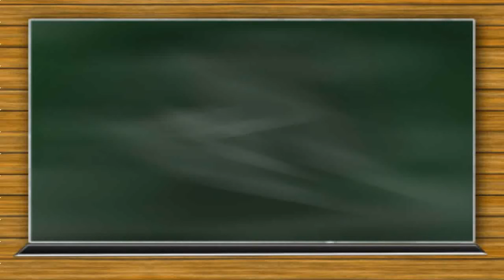Digital Marketing Job in Delhi at Moguls Online Private Limited | Client Servicing Job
Candidate have Manage daily operations of existing as well as newly acquired accounts.

Job description:

Define & initiate projects, schedule and performance of projects while working to ensure the ultimate success and acceptance of the Digital Strategy for the brand.

Role: Client Servicing, Key Account Manager
Industry Type: Advertising,PR,MR,Event Management
Functional Area: Marketing,Advertising,MR,PR,Media Planning
Employment Type: Full Time,Permanent
Role Category: Advertising
Experience: 1 - 3 years
Education:

UG: Any Graduate in Any Specialization
PG: Post Graduation Not Required
Doctorate: Any Doctorate in Any Specialization, Doctorate Not Required
Key Skills:
social media optimization
Manager Client Servicing
online marketing optimization
Digital marketing optimization
Client Servicing
Web Marketing
SEM
SEM Optimization
Digital Sales Optimization
Key Accounts Manager

Company Profile:
Internet Moguls is a Digital Hospitality company giving e-commerce and digital solutions to Hotels, travel companies, airlines, real estate companies, new e-commerce start-ups and education companies from across the world.